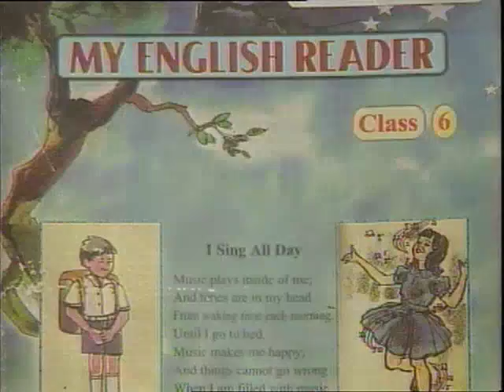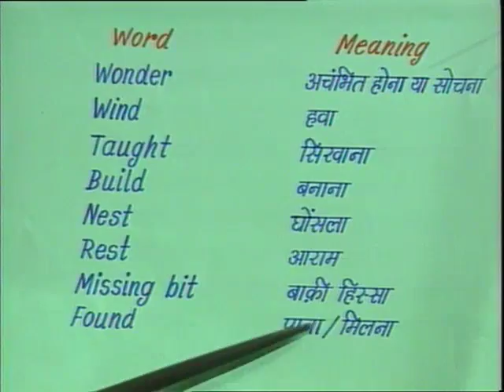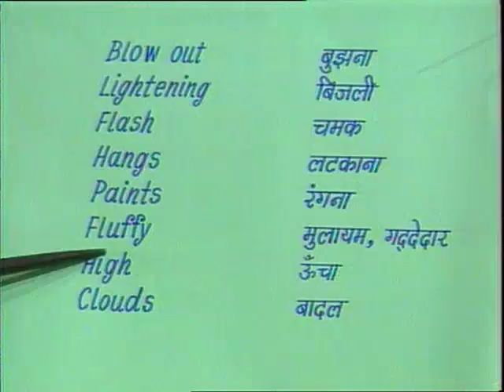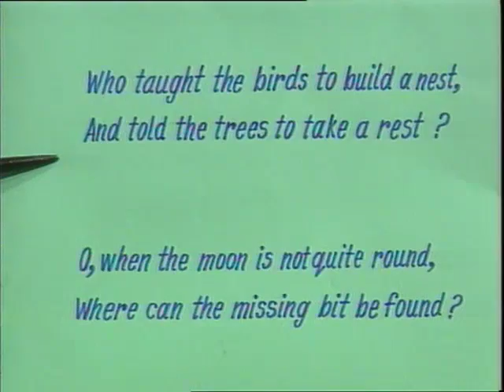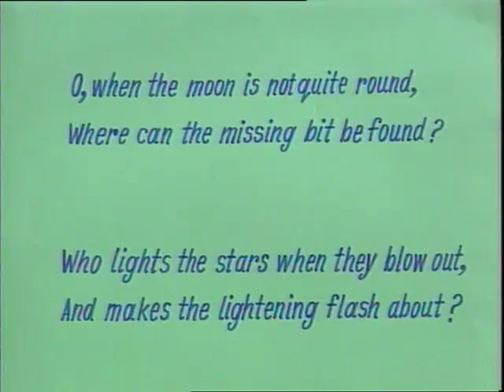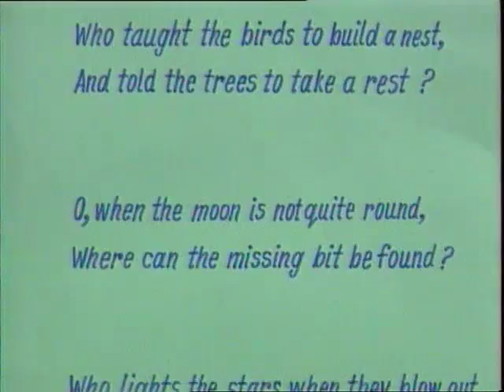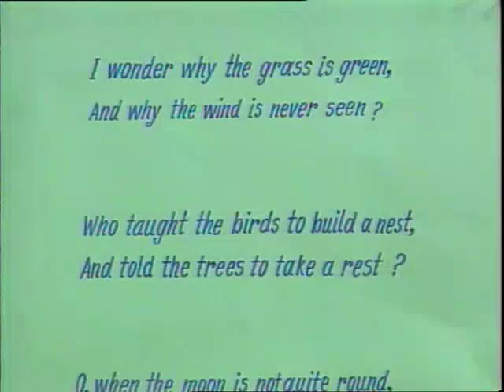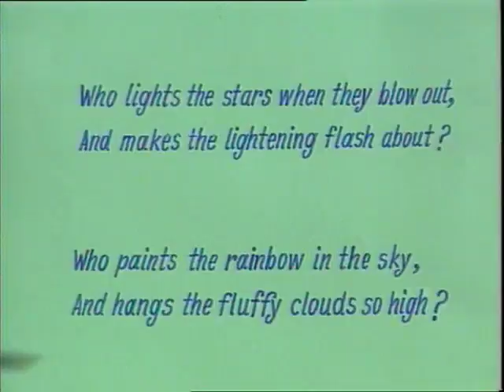I Wonder Why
इस कार्यक्रम में अंग्रेजी पाठ्यपुस्तक की आइ वन्डर वाइ कविता के माध्यम से छात्रों को कविता में आये कठिन शब्दों और कविता के भावार्थ को हिन्दी भाषा में स्पष्ट किया गया है।